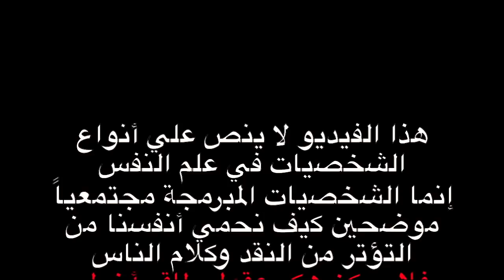كيفية التعامل مع مختلف الشخصيات وعدم التؤثر بكلام الناس الي الأبد